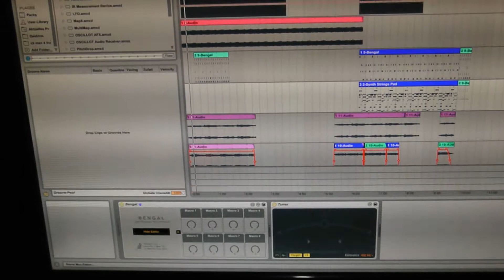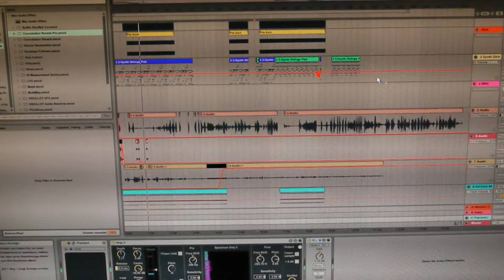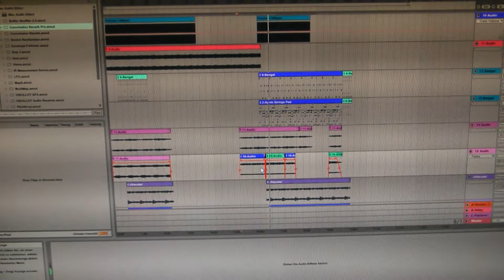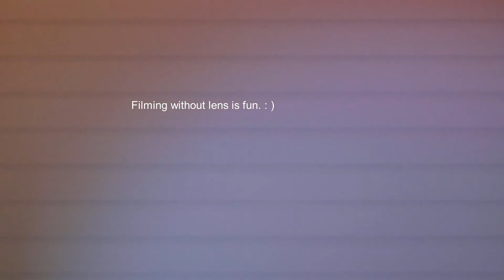Started to edit the studio session recorded @ Ableton Loop 2016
Vocalist: Marco Spaggiari
Backing vocalist: Hank Whitsett
Producer/Engineer: Marco Asam (Antimaterium)